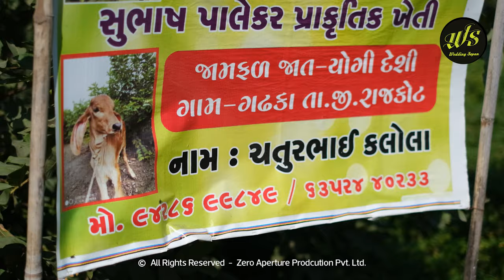great inside story ગાય આધારિત પ્રાકૃતિક ખેતી | જામફળની બારમાસી ખેતી | જામફળની ખેતી હવે સૌરાષ્ટ્રમાં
ગાય આધારિત પ્રાકૃતિક ખેતી કરી, કોલીટી અને ગ્રેટીંગ કરી જામફળ ની જાતે જ ખેતી કરી રાજકોટમાં જ જુદી જુદી શેરીઓ અને જુદા જુદા સ્થળે તેનું વેચાણ કરે છે, અઢળક પાક આવે છે, આ જામફળી ની ખેતી માં ખેડૂતો પ્રોડક્શન કરતા હોય છે, પણ પોતાની વેચાણ વ્યવસ્થા, પોતાની આવડતના અભાવે આવા પાકમાં નિષ્ફળ જાય છે,
ચતુરભાઈ કલોલ ગામ ગઢકા તાલુકો જીલ્લો રાજકોટ,
ખેડૂત મિત્રો ના ગ્રુપમાં જરૂરથી ફોરવર્ડ કરો
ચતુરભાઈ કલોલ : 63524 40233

Visit our world directly: www(DOT)zappl(DOT)in
Lead Producer: Prakash chavda
Production House: Zero Aperture Production PVT. LTD.
Supported: ZAPPL team  & Avnish Gadhvi